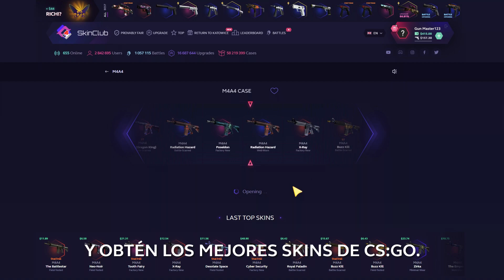ASÍ SUBÍ A CHAMPION DESPUÉS DE 5 AÑOS SIN JUGAR